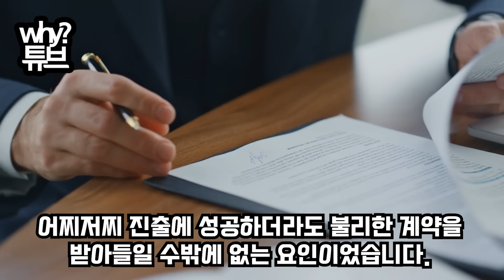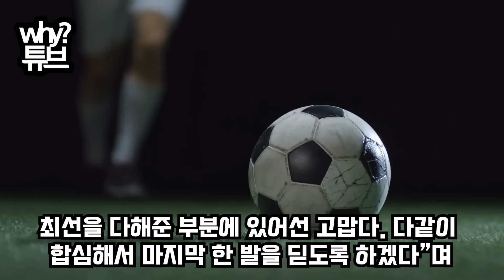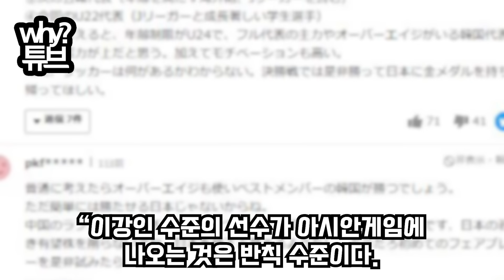(속보) 황선홍감독 중대발표"그동안 이강인 출전 왜 아꼈냐면요...“한일전 예상치못한 전략에 뒤집어진 日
(속보) 황선홍감독 중대발표
"그동안 이강인 출전 왜 아꼈냐면요...“
한일전 예상치못한 전략에 뒤집어진 日